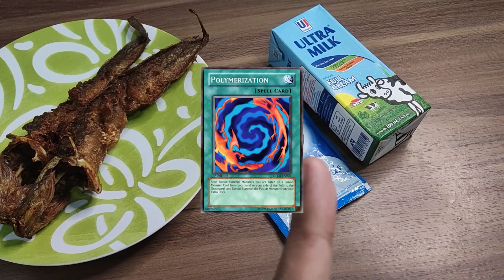MILKSHAKE LELE!! JUS LELE CAMPUR SUSU?!!? 🤔 | MARKISA Eps.02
Dari video ini kalian bisa belajar untuk menjaga lisan di dunia maya!! Jangan lagi janji-janji makan makanan begini... nilainya jelas minus, minus satu miliar... bukan makanan!! JANGAN DICOBA!!

Next campuran apalagi yang harus gua coba? komen di bawah!!